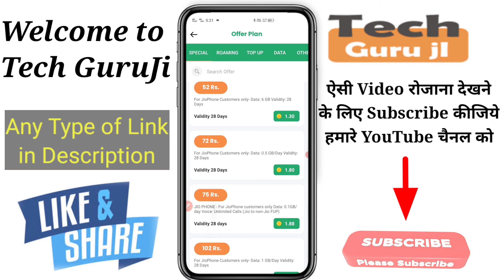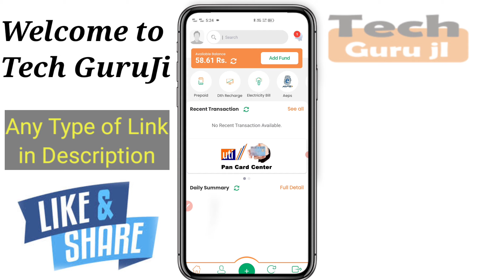Best Recharge App With Best Commission | All types of Recharge | ForPay Recharge App | Technical MJ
Hi

Dosto Aaj Ki Is Video Me Maine Forpay_app ke baare me baat karne wala hu aur Jo mera Experience Raha Wo Share Karne ki poori koshish karunga, Ummeed Hai Aapko Ye Video aapko bahut pasand Aayegi.

Refer Code-  7700a5z

Forpay App KYC kaise kre | How to Complete KYC in ForPay App | Live Proof KYC in ForPay| Technical MJ

ForPay se paise kaise kamaye | ForPay ko kaise use kre | ForPay ko kaise refer kre | Technical MJ

7% tak commission paaye recharge me - ForPay app | ForPay App me paisa kaise add kre  | Technical MJ
1- Qureka pro se paise kaise kamaye | Qureka pro loot trick | Earn Patm Cash Qureak Pro | Technical MJ

2- Helo se paise Kaise kamaye | Helo app earn money | paytm cash | Helo App Payment Proof | Technical MJ

3- VidMix se paise Kaise kamaye | how to earn money Vidmix app | paytm cash Live Proof | Technical MJ

4-Ludo Fantasy se paisa kaise kamaye | Earn Money from Ludo Fantasy | Earn PayTm Cash | Technical MJ

best Recharge app 2021
multi recharge app
Smartt pay
smart pay online
smart pay
Smartt pay online
online recharge Kaise kare
all recharge cashback app
all recharge app
all recharge in one sim with commission
all recharge
all recharge business
mobile recharge app
mobile recharge cashback app2020
mobile recharge cashback app 2021
mobile recharge cashback offer
mobile recharge app free
mobile recharge
AEPS
AEPS se money withdrawal
AEPS se paisa Kaise nikale
bill payment best app
bill payment Cashback app
best aeps app
Smartt pay recharge app
recharge commission app
all recharge app 2022